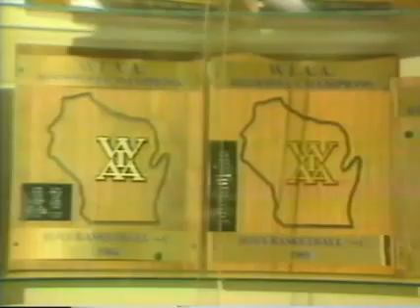1985 Year of the Cricket